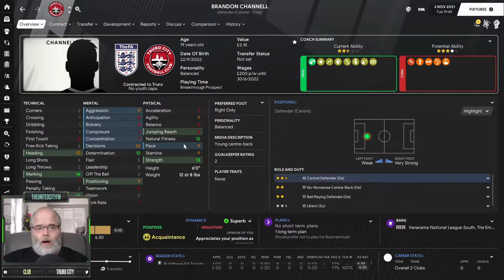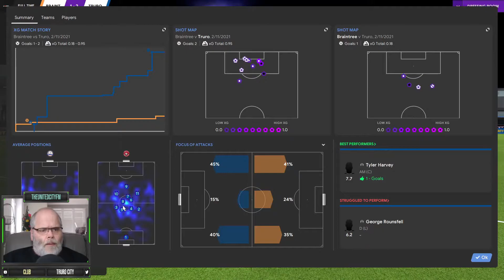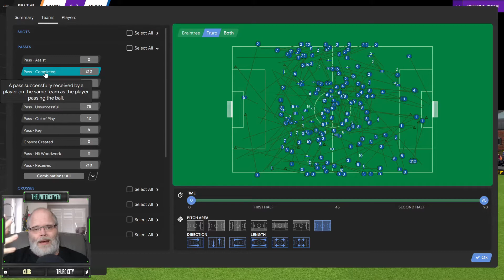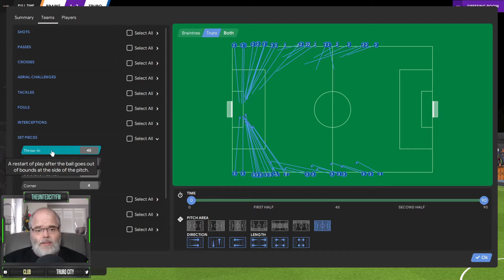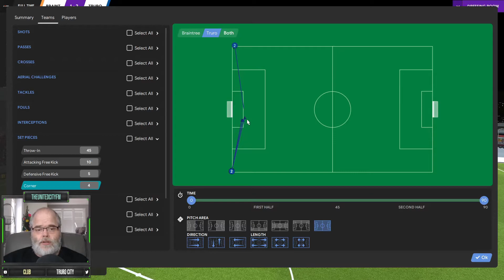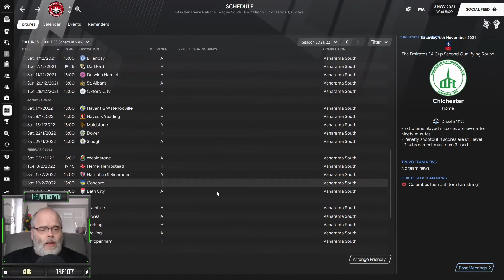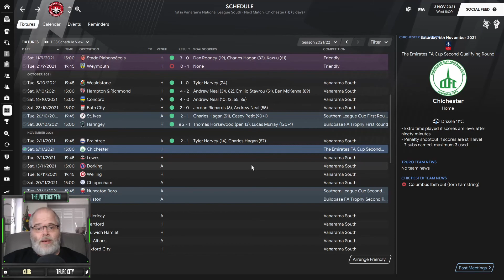FM21 - From Hope To Glory @ Truro City - S2 Ep2 - Football Manager 2021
Here is Season 2/Episode 2 of my FM21 series From Hope To Glory @Truro City. In this episode we'll play Braintree Town in the Vanarama National League South. Oh and by the way, the season has started magnificently!

Tier 10 English Leagues Database provided by @TheEditorFM85 and here is his twitter